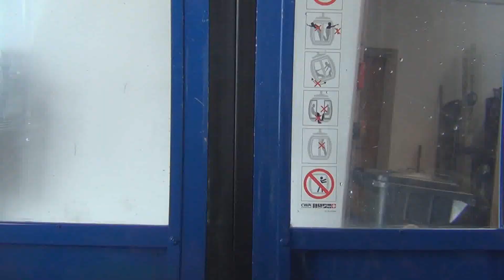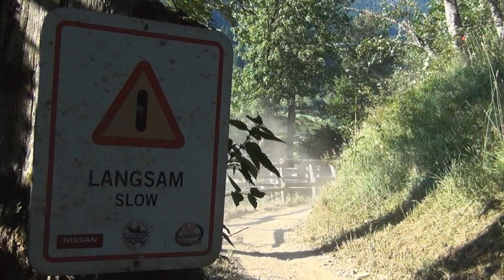Bikepark Leogang Emotions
Lange haben wir drauf gewartet. Die Ferien begannen und endlich ging es los in den Urlaub, in das sechs Fahrtstunden entfernte Leogang.

Begrüßt von gutem Wetter machten Robin und Tom die Räder sofort startklar. Nach einer recht sperrlichen Jungfernfahrt konnten wir euch einige Emotionen unseres einwöchentlichen Trips festhalten.

Euch gefallen unsere Videos? Oder ihr möchtet einfach sehen was wir gerade tun und wohin unser nächster Trip fällt?